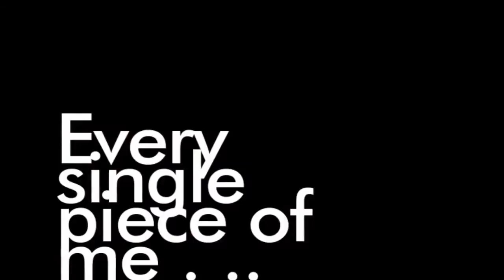Liz Hatch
One of my favorite cyclist ever...  Liz Hatch